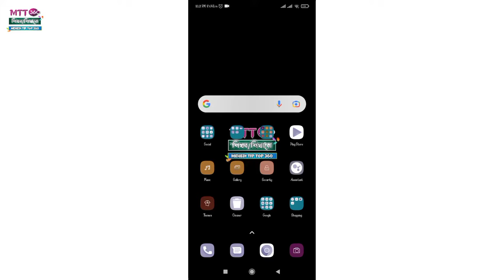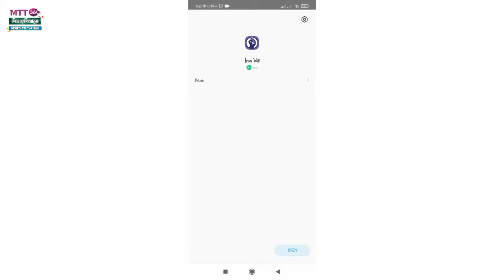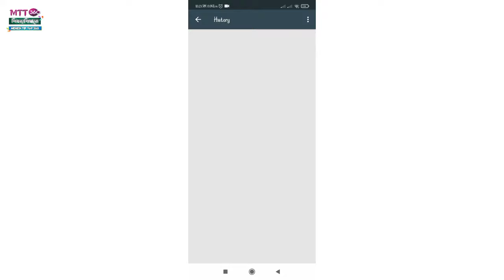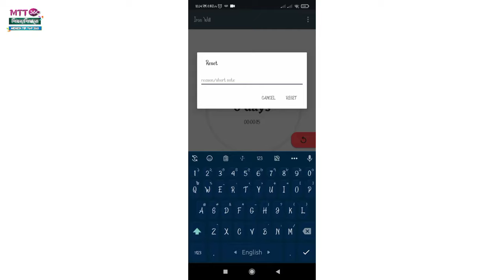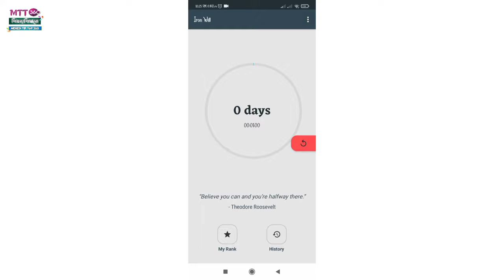This app can save you from any bad addition | Iron will | Apps review | 2021 | MTT 360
হস্তমৈথুন বা যেকোনো আসক্তির থেকে বাচতে এই অ্যাপটি ব্যবহার করতে পারেন।
আশা করি এই App আপনাদের কিছুটা হলেও উপকারে আসবে।
যারা জানেন না মূলত তাদের জন্য আজকের এই ভিডিওটি।

Mehedi Hasan Opu:-